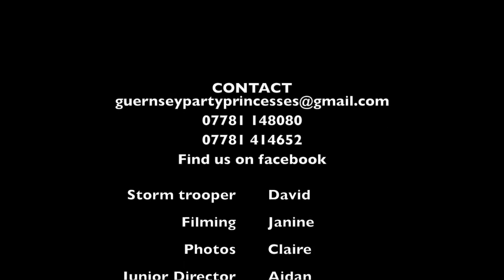Guernsey Party Princesses